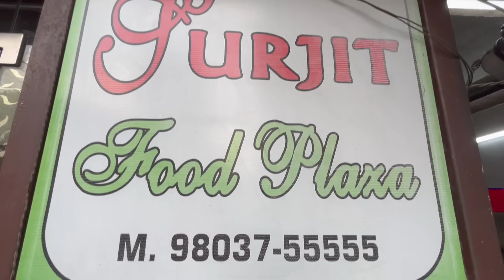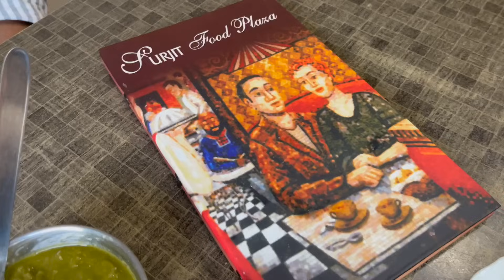SURJIT FOOD PLAZA 1980 से इंडिया का बेस्ट तंदूरी चिकन | NONVEG FOOD IN AMRITSAR |BOLLYWOOD FAVOURITE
Surjit Food Plaza Restaurant, Amritsar

📍 1,2 Dosanda Singh Rd, Lawrence Road, Extension, Amritsar, Punjab 143001

⏰ TIMINGS - 11 AM TO 12 AM

💰Pricing -

Tandoori Chicken - ₹550/- @ Full
Mutton Tikka - ₹400/- @ Plate
Amritsari Fish - ₹500/- @ Plate

Also watch 📺

ALSO WATCH ✌️